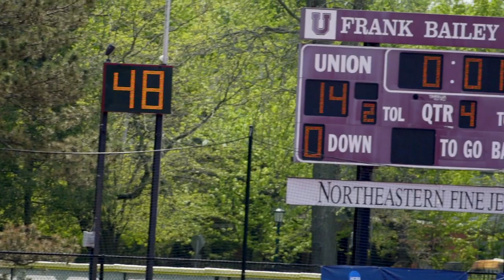Union Lacrosse Vs John Carroll | 2022 NCAA First Round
Union took on John Carroll today in their first NCAA tournament win. They came away with a 14-7 victory!